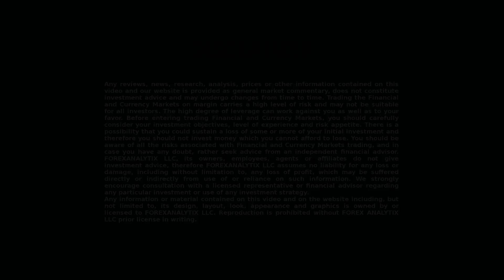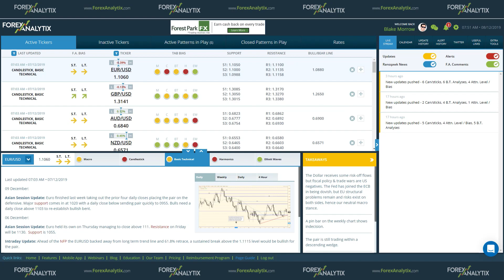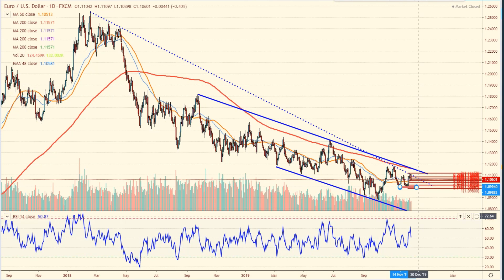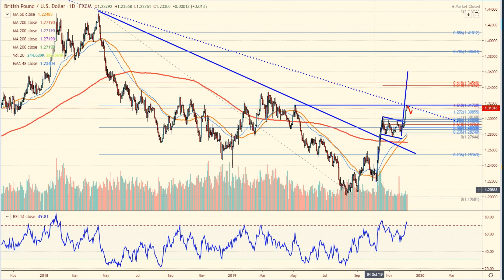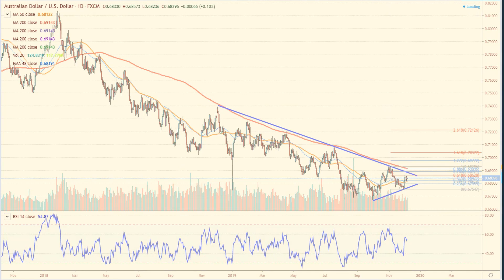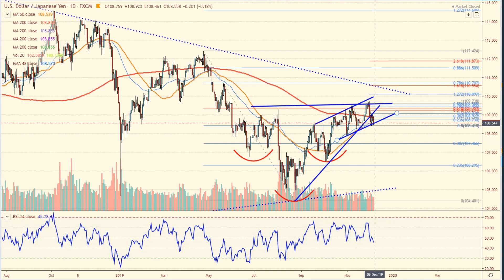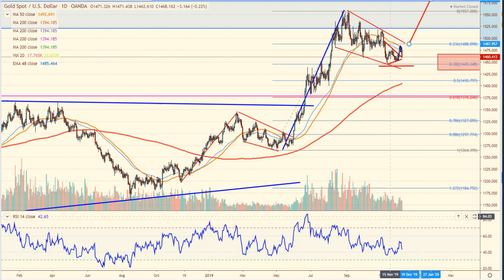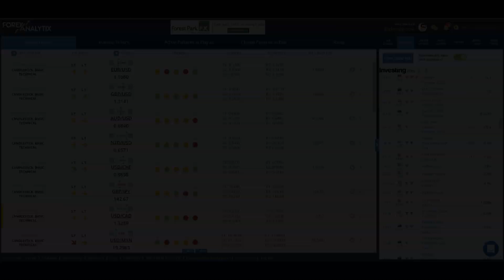Next Week's Preview December 8th 2019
Blake Morrow's insight on what market participants should pay attention to during the week ahead.